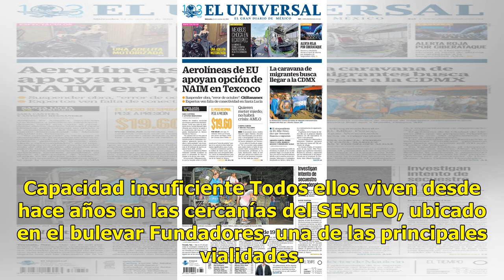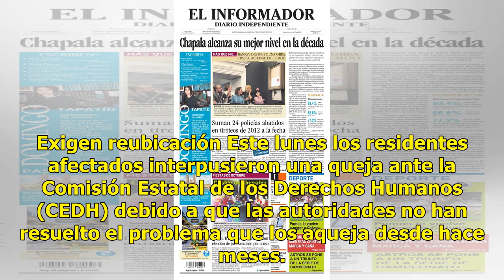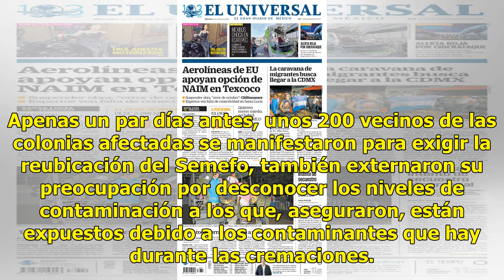Protestas derivan en investigación a Semefo de Tijuana - El Diario de Yucatán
TIJUANA, Baja California (El Universal).- La sobre carga de trabajo que mantienen el Servicio Médico Forense (Semefo), y las funerarias de esta ciudad resultó en una manifestación de vecinos, la entrega de una queja ante la Comisión Estatal de Derechos Humanos (CEDH) estatal y la exigencia de reubic...